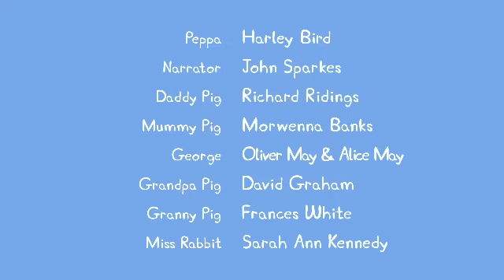Daddy Pig the Football Star - Dirty Football Clothes need Washing